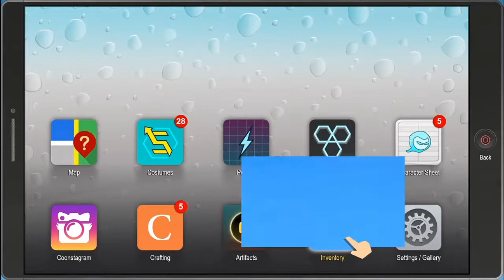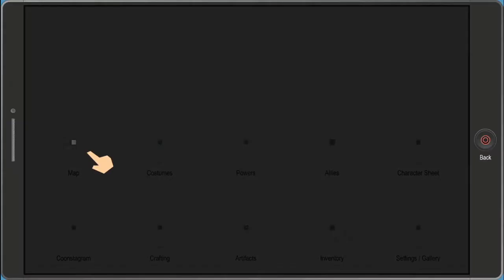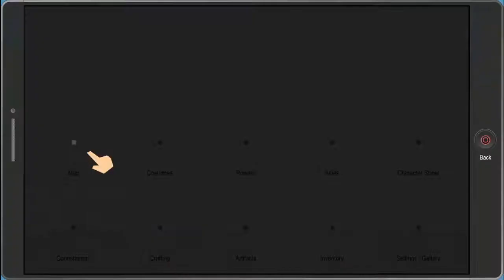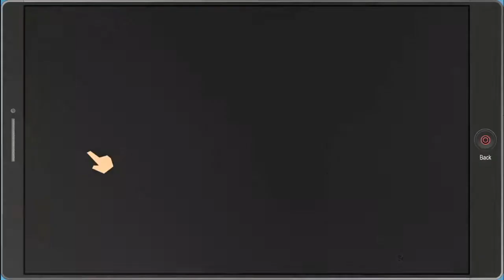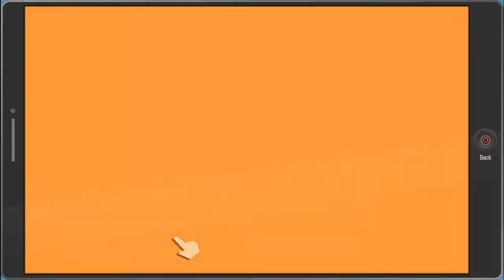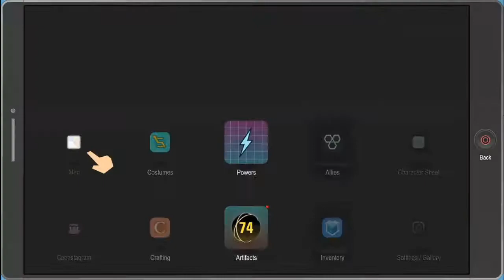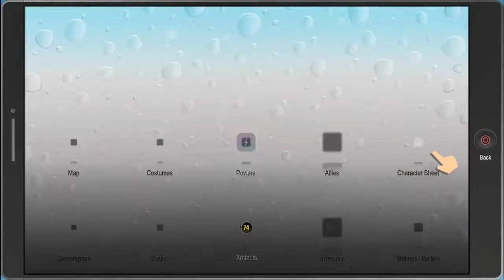SPONTANEOUS BOOTAY | South Park The Fractured Butt Whole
THAT WHY TOO MUCH BOOTAY